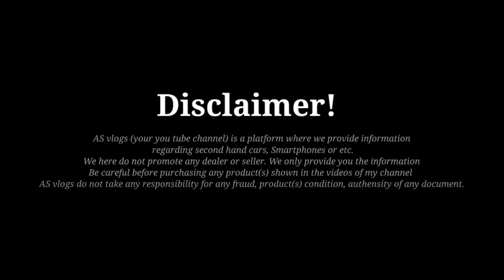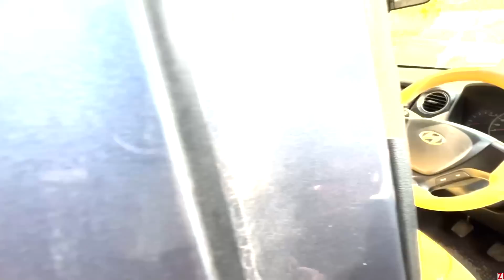Cheapest Used Cars for 2023 || ₹145,000 || Second Hand Cars Under 3 Lakh 2022 || Sultanpur Car Bazar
दोस्तों इस वीडियो में मैंने आपको Zeenat Car Sales की Second Hand Cars दिखाई हैं। यहां गाड़ियों पर फाइनेंस की भी सुविधा उपलब्ध है।

Dealership Name : Zeenat Car Sales
Add : NH-56, Amhat Chauraha, Sultanpur, U.P
Call Timing : 10:00 AM to 9:00 PM